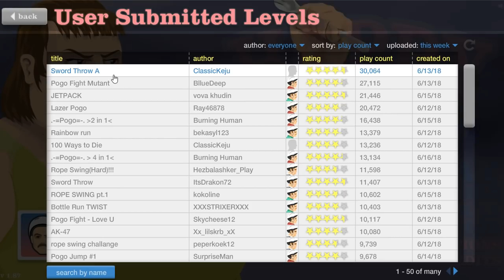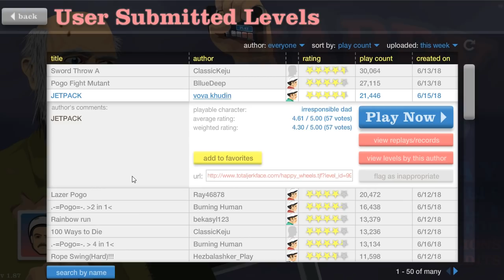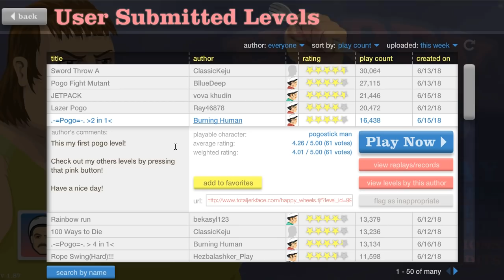POGO SE ENFRENTA A LOS MUTANTES | HAPPY WHEELS #226